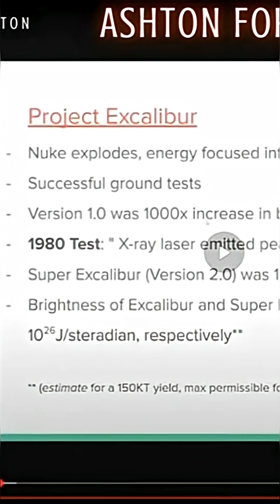Space Lasers & Teleportation?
Directed energy weapons, laser nukes, teleporting planes… if this is “Version 1.0,” what’s next?